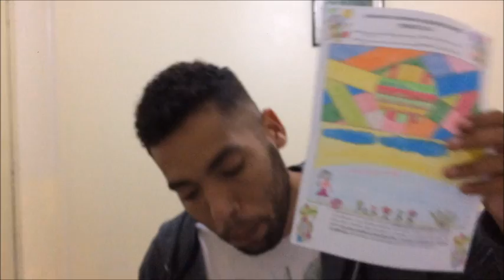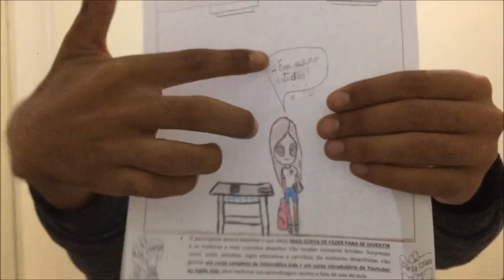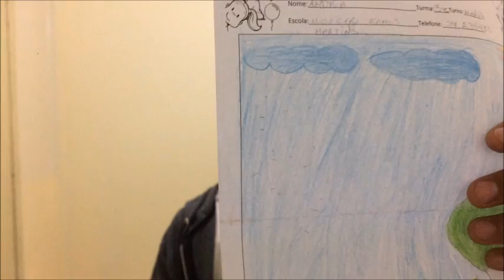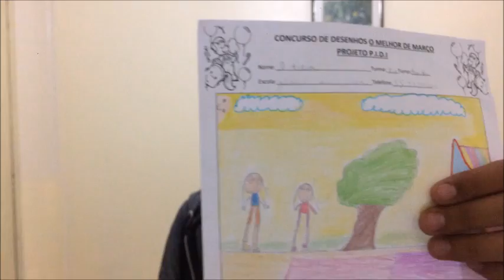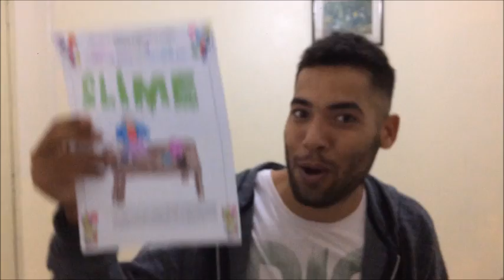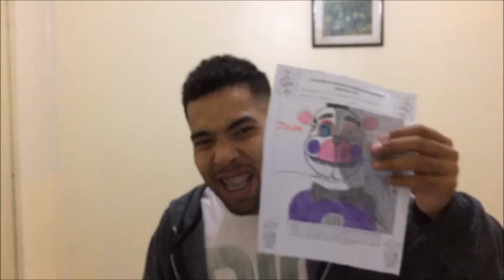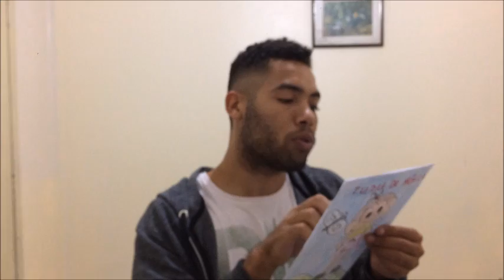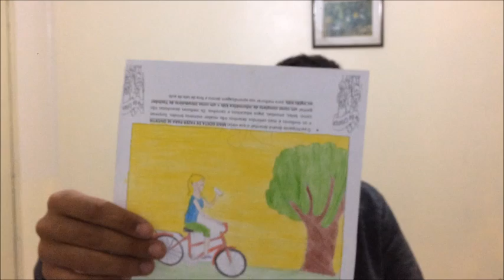React aos desenhos de Uruguaiana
concurso cultural de desenhos 2019